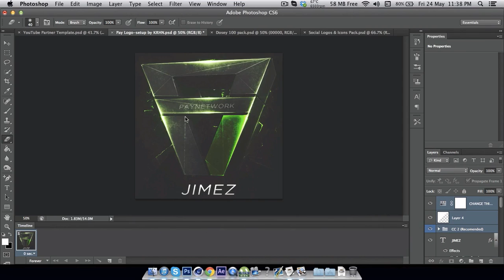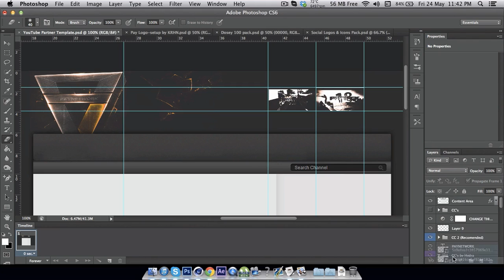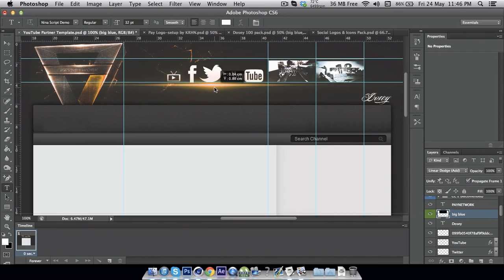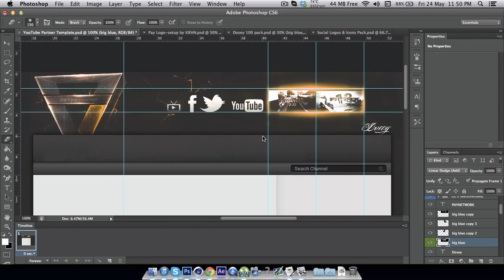Paynetwork Speed Art